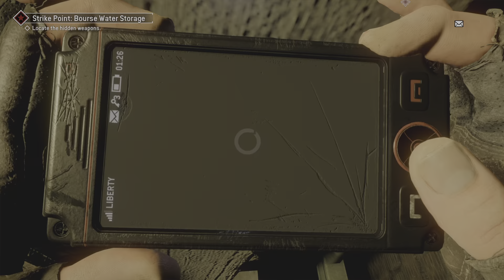Homefront: The Revolution fun